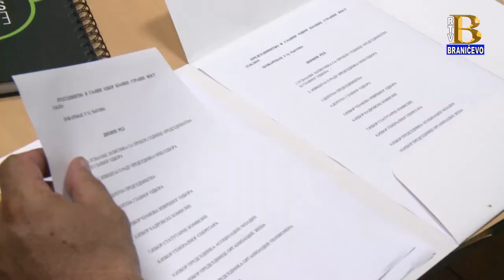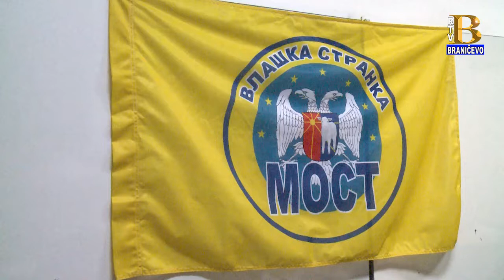Sastanak Vlaške stranke ,,Most" Požarevac 17.6.2019. (RTV Braničevo)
Predstavništvo i glavni odbor Vlaške stranke "Most" održalo je sastanak u Požarevcu. U prilogu koji sledi pogledajte o čemu se govorilo na sastanku.